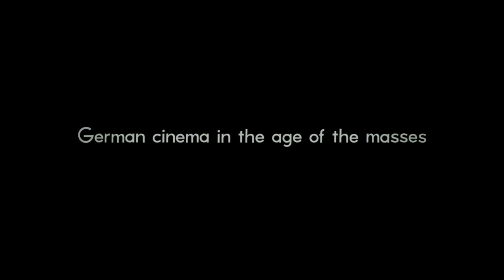From Caligari to Hitler international Trailer